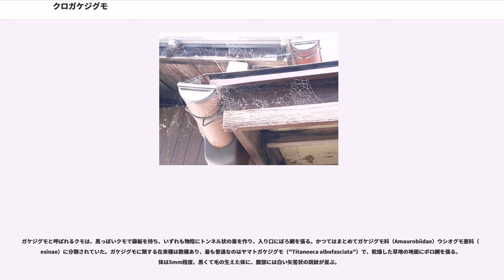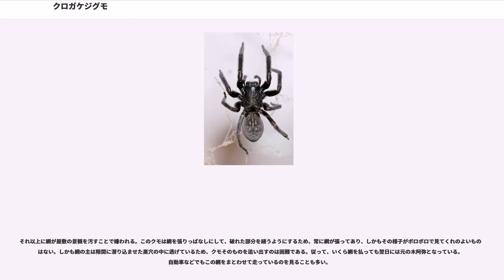クロガケジグモ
クロガケジグモ（黒崖地蜘蛛、学名："Badumna insignis"）は、クロガケジグモ属のクモである。人家に多く、ぼろ網を張る。クモでは数少ない近年の移入種である。

雌は体長10-15mmほど、全身黒から黒褐色で、毛が密生している。頭胸部は楕円形で幅がやや狭く、胸部が少し幅広くなっている。腹部は卵形に近い楕円形である。腹部背面にわずかに色の薄い斑紋が出ることがある。歩脚はやや長め、やはり黒くて毛が密生している。

雄は体長4.5-10mmと雌よりかなり小さく、スリムな印象。色もほぼ同じだが、腹部の背面の模様がでやすい。幼生では腹部の斑紋がよりはっきりしている例が多い。

人家の屋根の角や、家具の隅などに巣を作る。巣はトンネル状で、家具や壁の隙間などに入り込むように作られる。巣の入り口から周囲に網を張る。網は全体としては不規則な形の漏斗状で、粗く糸を張っている。中央の巣穴は、複数の入り口をもつことが多い。糸は、不規則ながらも巣穴を中心に放射状に張られた糸の間に、粘着する糸をジグザグに張ったもので、餌の虫はジグザグの糸に粘着する。網は張り替えず、破れたらそこに追加の糸を平行する形で張り、ジグザグの糸をかける。ジグザグの糸は、当初は淡い色でふわふわしているが、次第に白っぽくなる。このようにして、網の形はだんだん混乱し、乱雑になるので、ボロ網と呼ばれることがある。

夜行性で、昼間は巣穴の中にとどまる。夜には巣穴から網に出て姿を見せている。

雌は巣穴の中で産卵し、卵のうは糸で包まれ、巣穴の壁に張り付いた形の半球形である。孵化した子グモはしばらくは雌の巣にとどまり、その後周辺に散って行く。

原産地はオーストラリアで、そこでは広く分布している。

このクモは、クモ類にはめずらしい移入種である。1970年代に大阪で発見され、後に奈良でも採集された。人家に生息する、比較的大型の目立つクモでありながら、発見当初は正体不明であった。専門家は日本からアジア近辺の記録を当たったが、該当するものがなく、大変不思議がられた。それが、実はオーストラリア産の種であることが判明、帰化種であること考えられるようになった。その後、和歌山県南部にも飛び離れて分布していることが判明し、それからは、大阪、奈良からは近畿地方、中部地方南部へと分布が拡大、和歌山県南部からも北上して、本州南西部に分布を広めている。バルーニングを行わず、分布拡大はクモそのものの移動と、人為的な物品移動に伴うものと考えられる。

侵入の経路については判明していない。原産地のオーストラリアにおいても人家に生息する種であり、家具や機械にまぎれて侵入したと見るのはたやすい。しかし、人家に生息するアシダカグモなど、広範囲に分布するものが有史以前の帰化種である可能性があるにせよ、同様な生活をする種であっても、近代になって侵入したことが確かなものはこのクモ以前には他になかった。後に、大阪でセアカゴケグモ騒ぎが起きるまでは、クモ類では唯一の帰化種として扱われていた。

なお、オーストラリアでは広く分布しており、やはり人家によく出現することから、Black house spider（黒家グモ）の名で呼ばれる。

ガケジグモと呼ばれるクモは、黒っぽいクモで篩板を持ち、いずれも物陰にトンネル状の巣を作り、入り口にぼろ網を張る。かつてはまとめてガケジグモ科（Amaurobiidae）ウシオグモ亜科（Desinae）に分類されていた。ガケジグモに類する在来種は数種あり、最も普通なのはヤマトガケジグモ（"Titanoeca albofasciata"）で、乾燥した草地の地面にボロ網を張る。体は5mm程度、黒くて毛の生えた体に、腹部には白い矢筈状の斑紋が並ぶ。

ただし、分類体系の見直し、特に篩板類を分ける扱いの変更に伴い、タナグモ科（Agelenidae）やそれに近い群とこれらとがまとめられ、タナグモ科に入っていたヤチグモ類（"Coelotes"）がこの科に含まれたり、逆にガケジグモ科の一亜科とされていたウシオグモ亜科がウシオグモ科に昇格されたためにクロガケジグモ属がウシオグモ科に分類されたりと、大きな扱いの変化があった上、現在もその扱いは定まっていない。The World Spider Catalog, Version 10.0はウシオグモ科として扱っている。これに対して、小野(2009)ではガケジグモ科に含めているものの、ガケジグモ科とウシオグモ科の関係がより明らかになるまでの「暫定的」な扱いとも述べている...